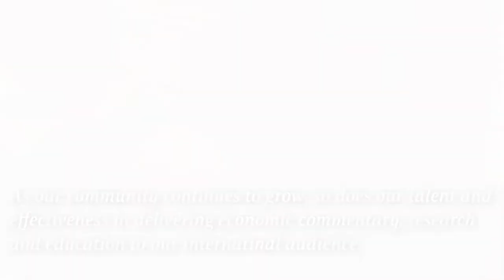Arthur Burns & the Myth of Independent Fed Policy | Amity Shlaes 2019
Amity R. Shlaes presents “On the Legacy of American economist and former Chair of the US Federal Reserve, Arthur Burns, during the Keynesian Revolution” at the American Institute for Economic Research Annual Meeting of Voting Members 2019.

Current Chair of the Federal Reserve, Jerome Powell, famously claimed Marriner S. Eccles “had created a central bank able to make decisions in the long-term best interest of the economy without regard to political pressure.” The role of the Federal Reserve has always been to be responsible and independent of political influence. Yet, there is no better example of the wrongness of this belief of independence than of former Chair of the Federal Reserve, Arthur Burns, during his term from 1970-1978.

Originally a “loud and public enemy of inflation” and a staunch advocate of preserving the gold standard, Burns had been influential in talks with the presidential candidate, Richard Nixon, in 1968.
Burns would convincingly warn Nixon against Universal Guaranteed Income advocated by Daniel Patrick Moynihan and the devastating consequence it would have in forcing millions of more people onto welfare.

However, once elected, Burns was no longer getting access to President Nixon. Despite this blow of disloyalty from the President and Burns’ desire to have President Nixon’s favor, Burns would not reduce interest rates. Pressure grew between the Administration and Burns as President Nixon and Treasury Secretary, John Connally, wanted to deliver a package of wage and price controls, tariffs and a commitment to closing the gold window.

Burns was torn between his principles of sound policy and his desire to win the President’s affection. In August 1971, President Nixon invited Burns to Camp David where the President treated Burns to the flattery he craved. In turn, Burns traded his policy for his career and the affections of the President. As a consequence, the rough storm of the 1970s US economy saw mortgage interest rates over 15%, the Federal funds rate at 22.4% and joblessness over 5%.

Arthur Burns proved through his compromise of policy for Presidential favor that there is no independence and responsibility in the Federal Reserve when pressured by the Commander-in-Chief and that the “political system” will always win out. Burns himself once said, “inflation might be denied for a moment but in the end, the problems of inflation will return to harm us.”

Burns’ need for goodwill with President Nixon was his Achilles' Heel and no one would understand firsthand the problems inflationary pressures would cause more than Burns in his role as Chair of the Federal Reserve.